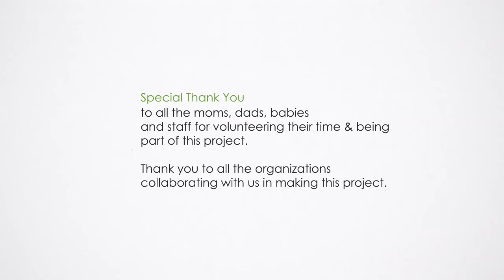Richmond Hospital Birth Centre tour: during labour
This video shows a tour of the Birth Centre at Richmond Hospital and what happens during labour.

Please check out for more information.